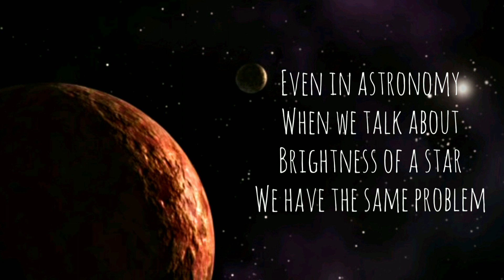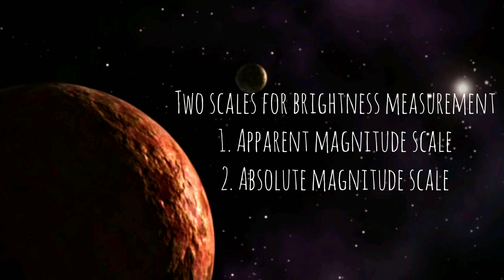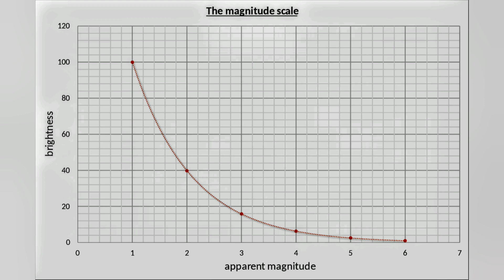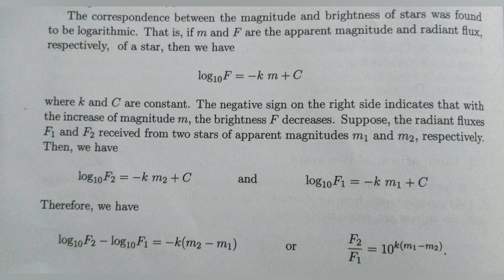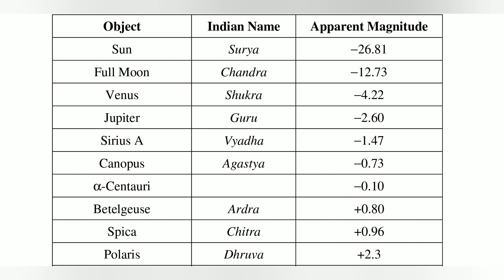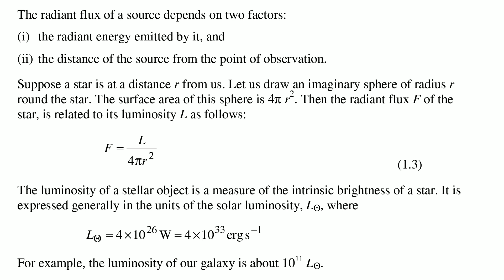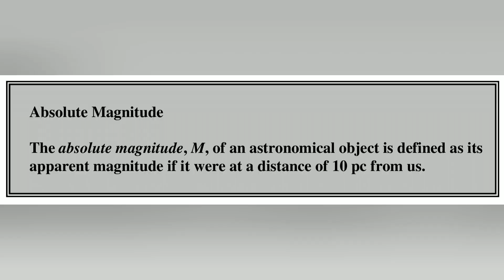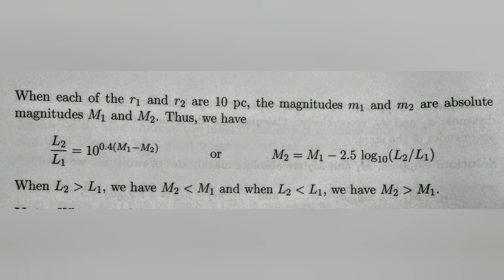Video 2: Brightness, Luminosity and Radiant Flux in Bengali (Burdwan University DSE 4)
This video series is based on the syllabus of DSE 4 titled as "Astronomy and Astrophysics" of Physics in Burdwan University.
In this video I have tried to describe the terms Brightness, luminosity and radiant flux. While describing brightness, I have given a brief description about apparent magnitude scale and absolute magnitude scale and distance modulus.
Constructive criticism is always accepted.